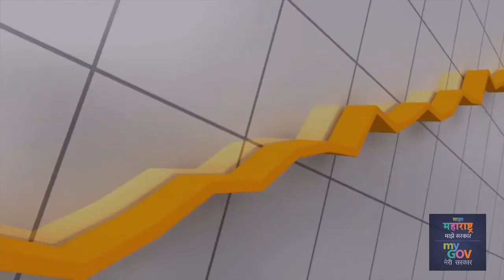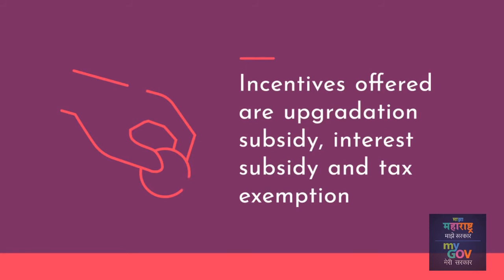Magnetic Maharashtra 2018 _ Key Sectors 1/4 (Tourism, Textile and Garments)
Magnetic Maharashtra 2018 _ Key Sectors 1_4 _ Series
Tourism, Textile and Garments